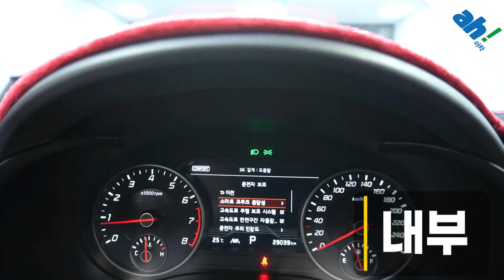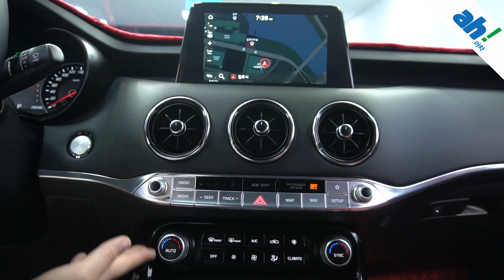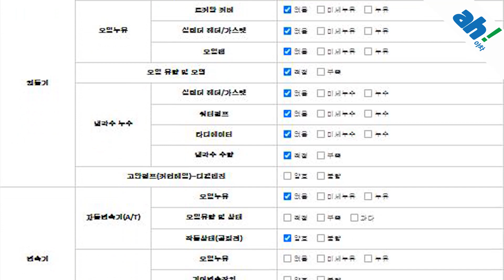[아차] 출고된지 얼마안된 풀옵션 스포츠 세단⚡기아 스팅어 2.0 터보 AWD 플래티넘 feat. (276다5701)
1. 차량대금의 10% 결제 및 계약서 작성(차량 체크리스트)
2. 종합보험 가입(최소 3개월, 자차 포함)
3.5일간 타보고 구매확정 시 차량대금 잔액 및 부대비용(이전비 등) 입금 후 이전 등록
4. 타보고 차량 반납 시 이유 불문 환불 처리(제반 비용 공제)

5일간 타보고 구매 결정하실 수 있는 서비스입니다.